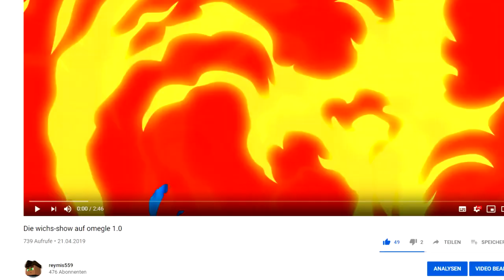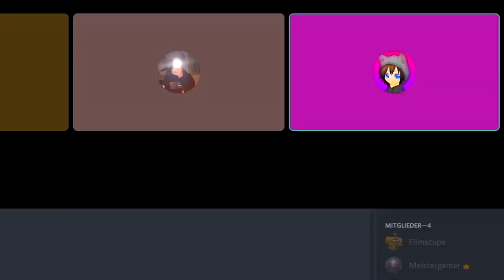Die Wichs Show Owoi edition | 1WeekOnIce ❄️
--- Musik ---

--- Weitere Infos ---

Die UNCUT Gang